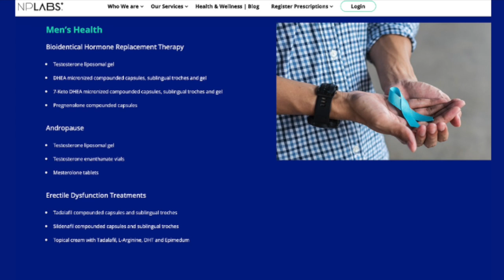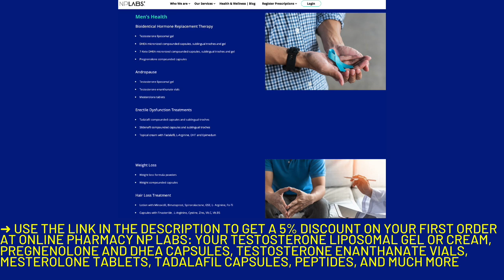Vitamin D Dosage and Levels Advised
Dave Lee discusses the ideal vitamin D3 (vit D3) dosage (dose) per day and levels (blood test level / range). We all know the side effects of low vitamin D (deficiency) and the many benefits of taking this important supplement for general health and bodybuilding. Dave also talks about taking vit d3 and k2 together.

🧪 ➜Use this link to get a 5% discount on your first order at online pharmacy NP LABS: your Testosterone liposomal gel or cream, Pregnenolone and DHEA capsules, Testosterone enanthanate vials, Mesterolone tablets, Tadalafil capsules, PEPTIDES, and much more: